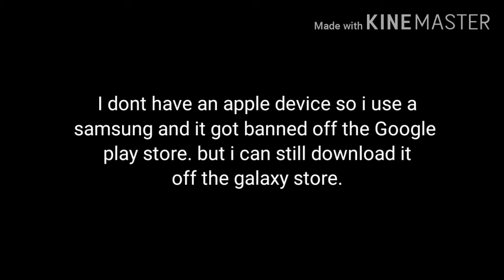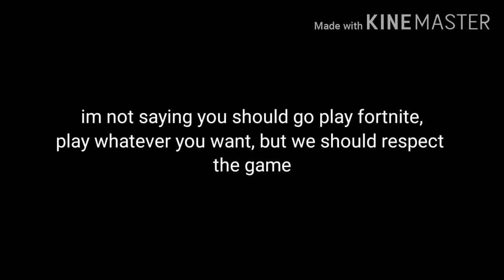Let's talk about fortnite...